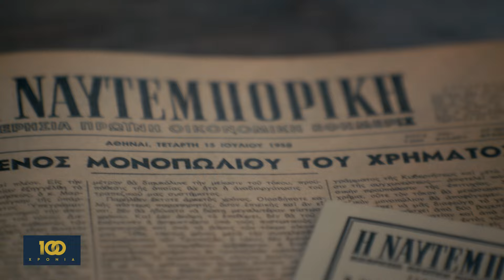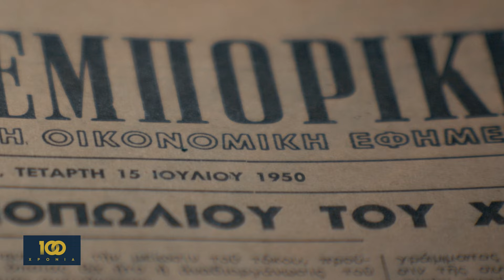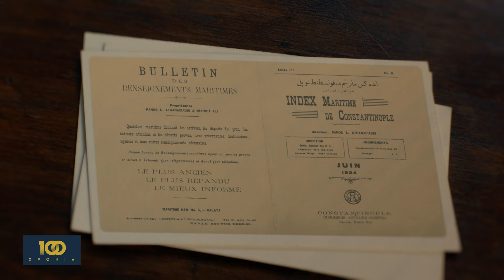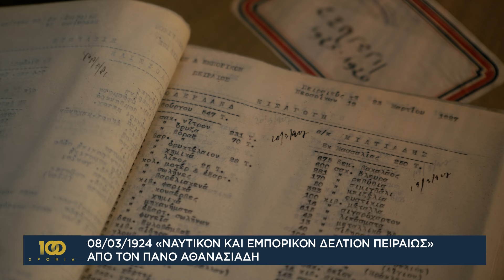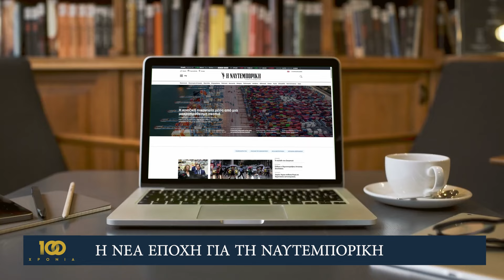ΝΑΥΤΕΜΠΟΡΙΚΗ «Η αρχαιοτέρα εξ’ όλων των εκδοθεισών εις το είδος της σε ολόκληρον τον Κόσμον..»